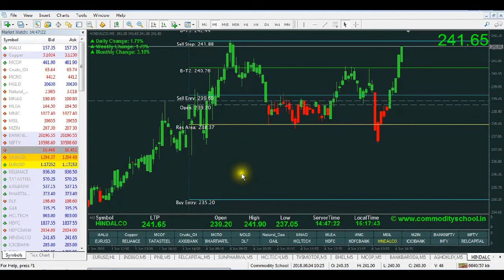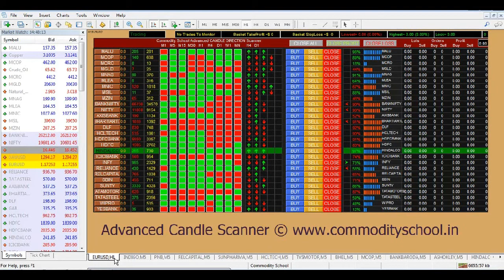NSE Advanced Number Trade